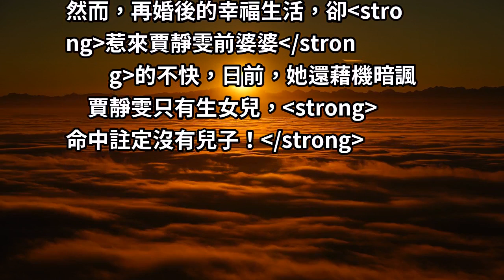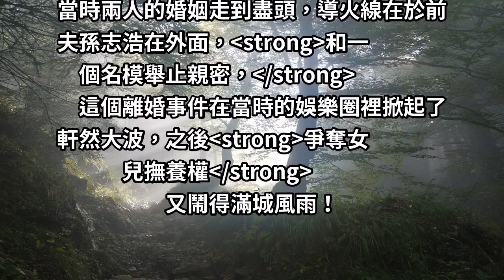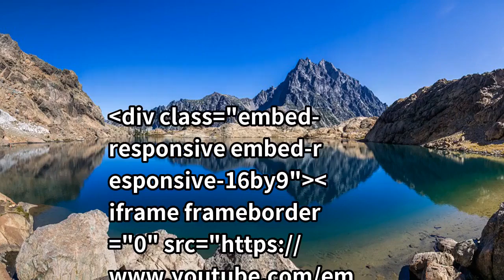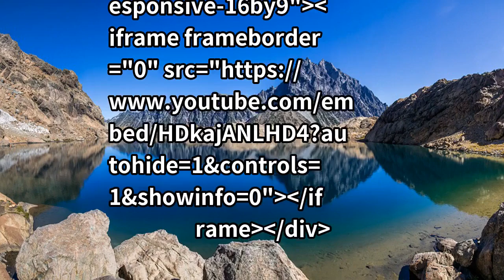賈靜雯再婚後生活幸福卻遭前婆婆諷刺，暖夫修傑楷霸氣護航，他的『這個舉動』瞬間打臉對方！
我們都知道賈靜雯有三個非常可愛的女兒，都深受大家的喜愛。
雖說在上一段婚姻給賈靜雯留下的傷害太多，不過幸運的是，賈靜雯最終遇到了一個真心對他好的人，婚後賈靜雯與修傑楷的感情更是非常甜蜜，兩人的一舉一動，羨煞旁人啊！